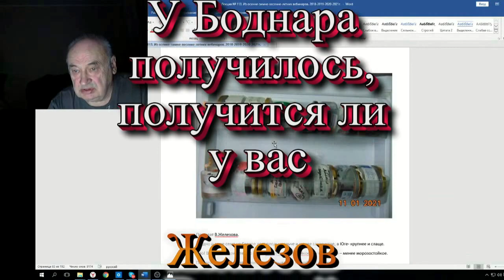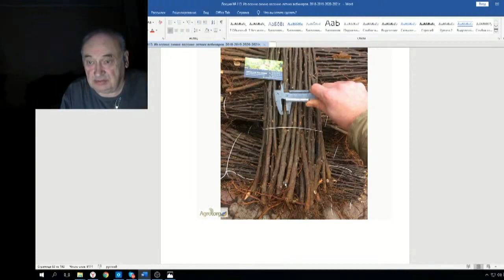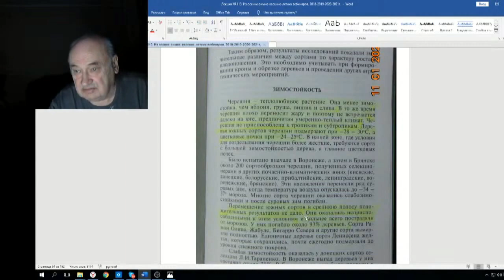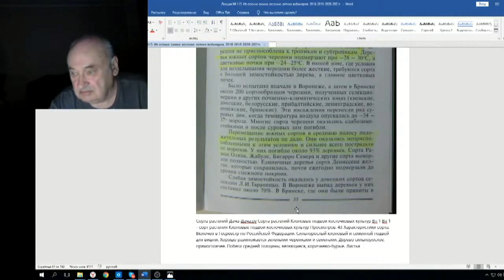Железов Валерий Вебинар 113 ч 9 У Боднара получилось, получится ли у вас